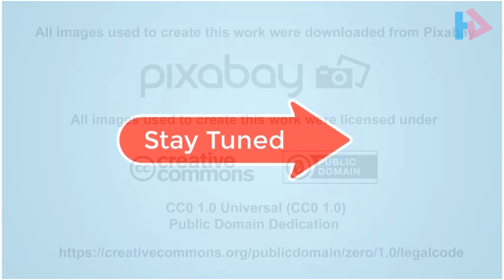How Much Sleep Do I Need How Much Sleep Do You Really Need For A Long Life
You may ask How Much Sleep Do I Need, well I can answer How Much Sleep Do You Really Need For A Long Life. Researchers from America representing the University of Colorado have learned the dangers of short and too long sleep.
 [Reference: 1]

In the course of scientific work, which lasted almost seven years, it was found that a deficiency in healthy sleep can lead to problems with the cardiovascular system.

It is noted that 461 thousand volunteers took part in the study, whose age ranged from 40 to 69 years.

It turned out that in those people who slept less than 6 hours a day, the risk of heart attack was almost 20% higher.

Those people who devoted more than nine hours to sleep had a 34% increase in likelihood.

As a result, the experts concluded that the optimal sleep time is from 7 to 8 hours.

This will maintain health and prolong youth, because the body will retain the ability to restore damaged mechanisms and cells.

Life is beautiful and you can make it more beautiful by living longer and doing much more good deeds that you deserve to do.